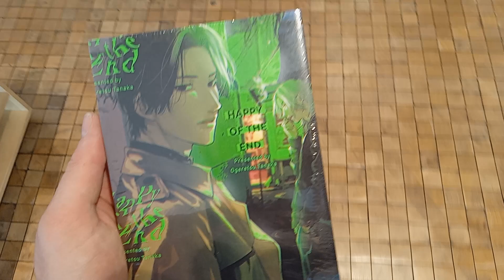June 25, 2023